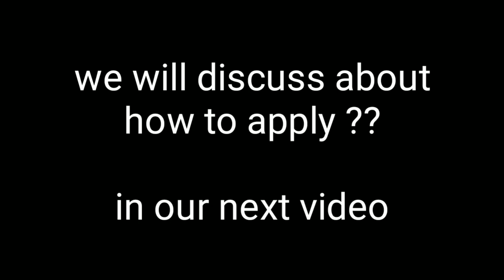SSC JE NOTIFICATION-2019 || SSC JUNIOR ENGINEERS NOTIFICATION